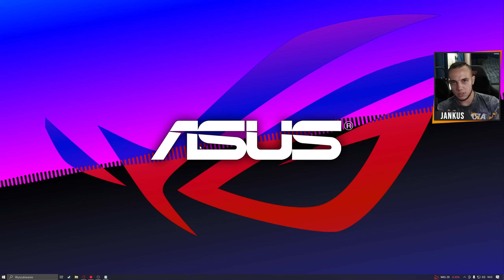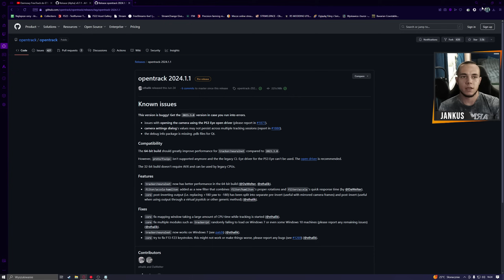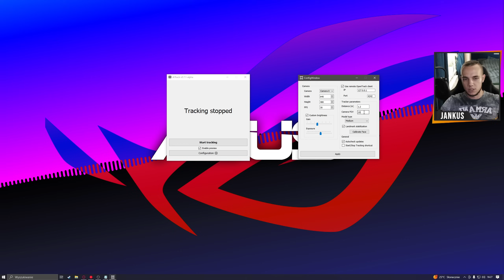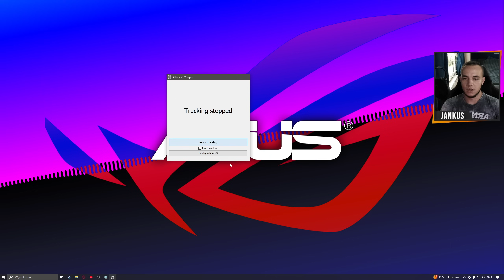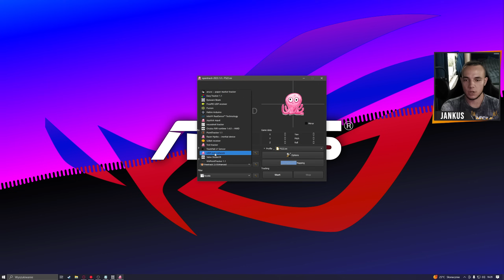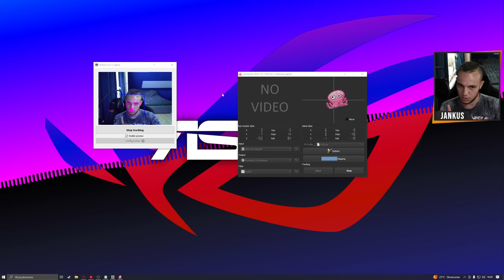ŚLEDZENIE GŁOWY PRAKTYCZNIE ZA DARMO?!💲😮FARMING PORADNIK | AITRACK, OPEN TRACK 😎| MST JANKUS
Procek: AMD Ryzen 9 5900X
Karta Graficzna: ASUS GeForce RTX 3080 TUF GAMING OC 10GB GDDR6X
Płyta główna: ROG Strix X570-E Gaming
Pamięci Ram: G.SKILL 32GB 3200MHz Ripjaws V (4x8GB)
Zasilacz: be quiet! Pure Power 12 M 1000W 80 Plus Gold ATX 3.0
AIO:  Cooler Master MasterLiquid ML240L RGB 2x120mm
Obudowa: In Win 303
Sprzęty:
Joystick: TURTLE BEACH VelocityOne Flightstick
Kierownica: Thrustmaster T300 RS GT
Manipulatory: Thrustmaster T-LCM
Shifter: Thrustmaster TH8A
Myszka: SteelSeries Rival 650
Klawiatura: Endorfy Thock Wireless
Kamerka: Elgato FaceCam
2 kamerka:  Logitech C270
Mikrofon: SPC GEAR SM950
Wheelstand: VEVOR (G29, G27, G25) po przeróbkach
Fotel: YUMISU 2050 (Ciemnoszaro-Czerwony) Tkanina
Głośniki: Logitech 2.1 Z623 THX Speaker System
Internet: Dostawca - Orange umowa 600/100 Mbit/s
Monitory:
Główny: MSI Optix 32" MAG322CQR
Dodatkowy: iiyama G-Master G2530HSU Black Hawk
Uchwyt na monitor: Invision MX 400